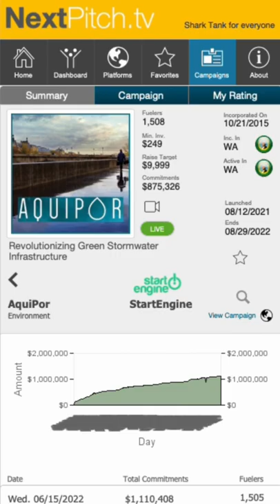Aquipor - the world's first porous concrete. Revolutionizing green stormwater infrastructure..